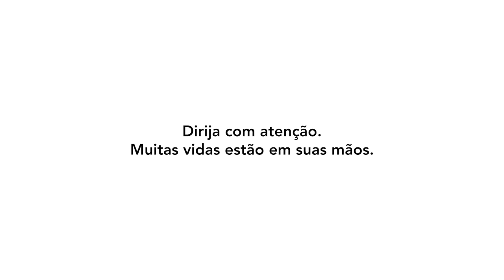DETRAN, DAER e EGR Segurança no Trânsito Filme 60s - Luciana